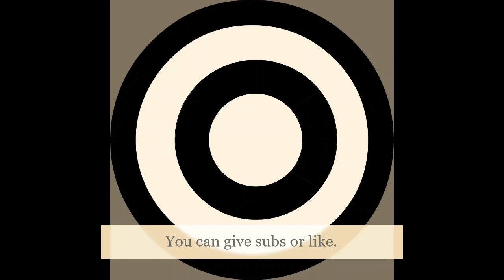Czech Painters-3: Josef Bolf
Third video of series Czech Painters